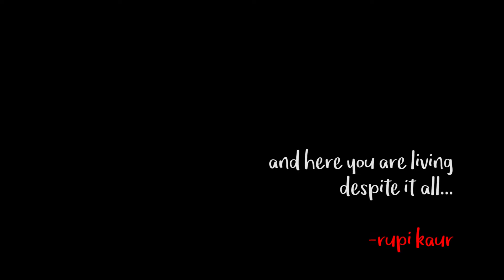AMS HOPE 2020